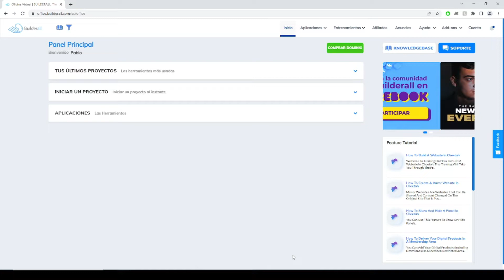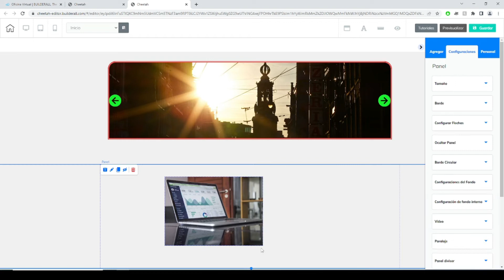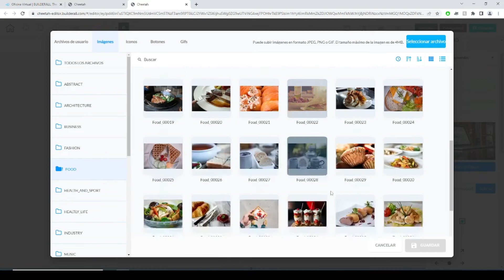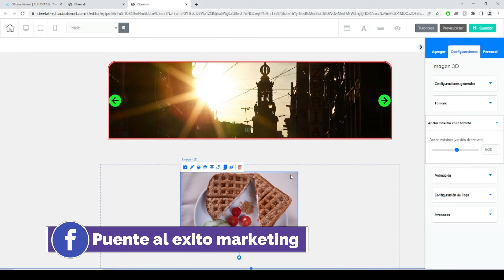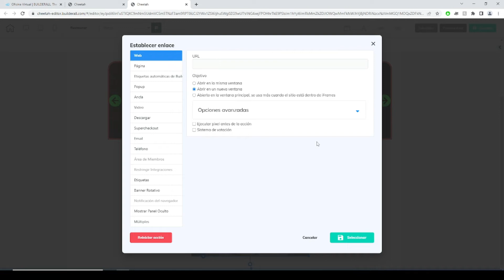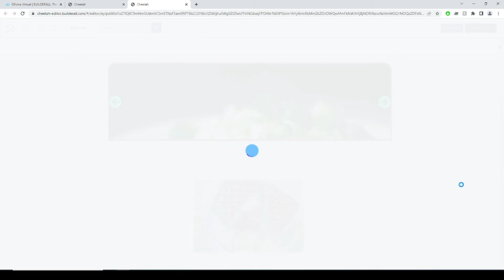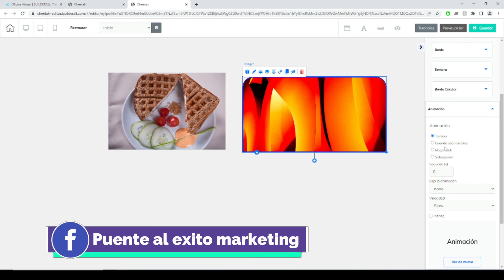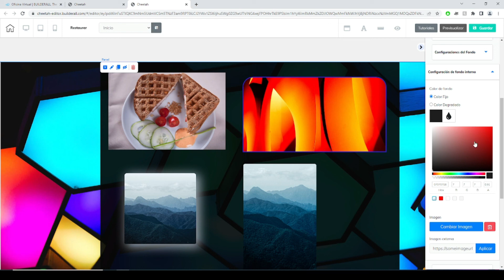✅ Editor CHEETAH BUILDER de 🐙 BUILDERALL - PARTE02 - Trabajando con IMÁGENES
✅ Aquí estamos con la 2da entrega de esta serie de videotutoriales sobre el constructor de sitios web CHEETAH BUILDER de BUILDERALL. En este capítulo vamos a hablar de las imágenes, como configurarlas y las opciones que nos brindan los distintos componentes relacionados a la carga de las distintas imágenes.

Si aún no has visto la primera parte de estos videotutoriales dedicados al constructor, desde aquí hablamos de los BOTONES y como configurarlos

👉 PLATAFORMA BUILDERALL 👈

👉 El Funnel Club se trata de más de 400 embudos listos y preparados para utilizar que se van actualizando y agregando nuevos de manera constante. Excelente elección para escalar aún más tu negocio!